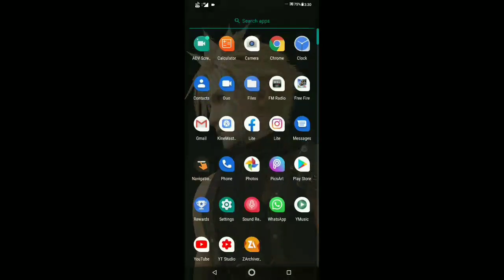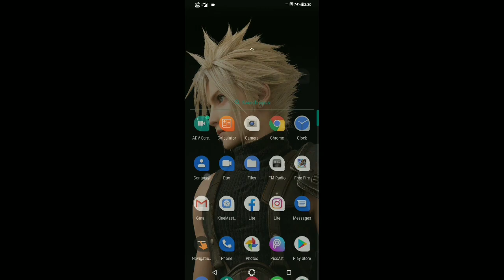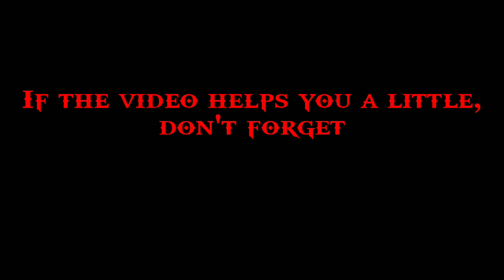🔥🔥100% MUST HAVE !! CLAIM NOW ALL LIMITED EDITION EMOTES FREE | 100% WORKING | FULL TUTORIAL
CLAIM LIMITED EDITION GREEN LIGHTING GLUE WALL AND DINO PAN DRAGON SKIN FREE

 🎧 Use Headset for Best Sound Effects 🎧

🎮 CONFIG Is Tested Safe & Licensed From The Official Garena, So For You Don't Hesitate To Download Well 😅🙏

 * Video Editing Material:
• Asus Zenfone Max M2 3/32GB ✓
• ADV Screen (Play Store Available) ✓
• Kinemaster Diamond Pro ✓
• Pixel Lab ✓

 🎮 My FF Account
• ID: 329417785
• IN GAME NAME : ᴵᴳᴺ♨S̷ᴍøҝᴇ♨
•Graphic : Low
•Costume/Collection Pack : Not Downloaded (for Better Performance)
•Playing Technic : Two Fingers Claw

🚦 Thank you for those of you who have watched from the beginning to the end & don't forget to leave as many likes as possible 😅🙏
That's all from me, until my next Video take care.
Bye.